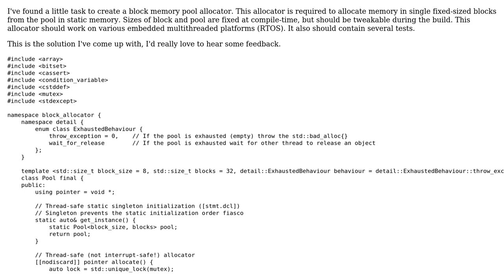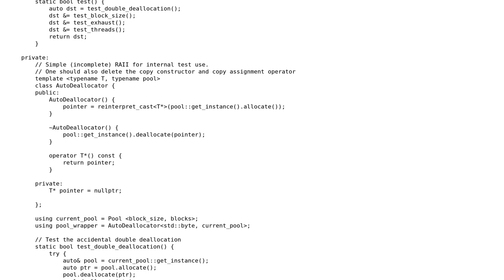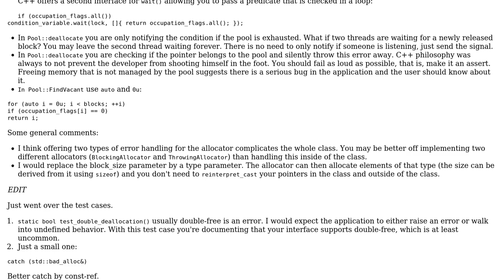Code Review: Static block memory allocator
With thanks & praise to God, and with thanks to the many people who have made this project possible! | Content (except music & images) licensed under CC BY-SA | Music | Images & others | With thanks to user Michael K user L. F. user Cornholio and the Stack Exchange Network Trademarks are property of their respective owners. You are responsible for your own actions.